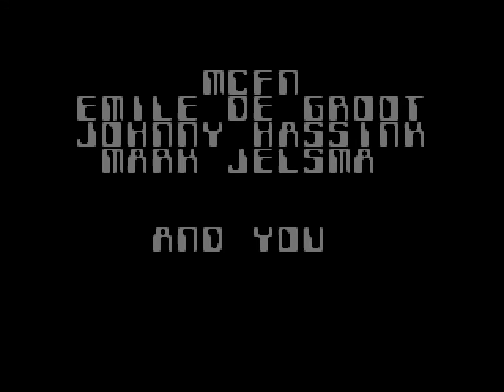Kier Kracht's Paradise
A tune composed for the most positive frisian MSX celebrity ever.